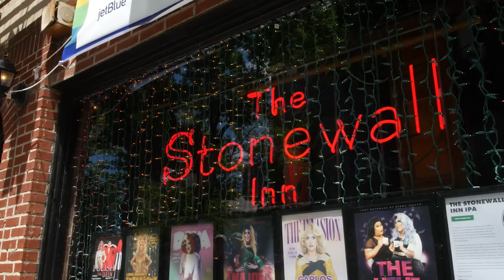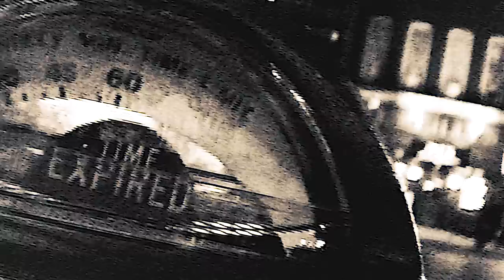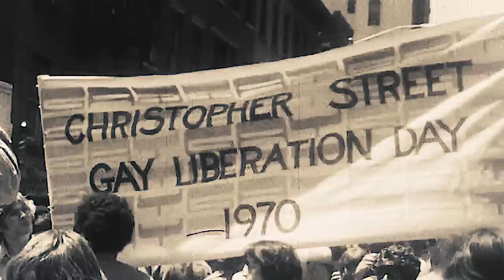One Night at the Stonewall - June 28, 1969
* Nominated for a 2020 New York Emmy Award *

A single night at a popular gay bar on Christopher Street would change everything.

Martin Boyce tells the story of his experience at the Stonewall Inn on June 28, 1969, when a seemingly ignored uprising after a police raid altered the course of history for homosexuals throughout the country.

“I thought this was it, we are going to get it, we don’t have Christopher Street anymore, they’re gonna get us, we’re never going to be able to gather here anymore... we’ve taken a step backward,” Boyce told the Daily News.

“And I was wrong,” he added.

Watch the full, 12-minute documentary above as we celebrate the 50th anniversary of the Stonewall Riots.